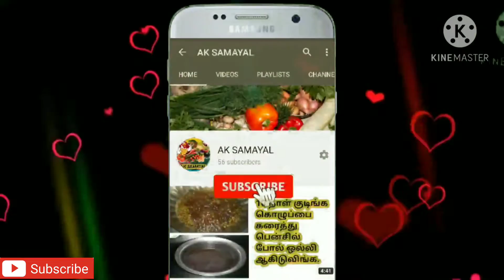ஜவ்ஜவ் கூட்டு | Bangalore Brinjal | சுவையான கூட்டு செய்து அசத்துங்க..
One of the greatest attributes of chayote squash is its nutrition content, as it offers various essential vitamins, minerals, and fiber.

A single chayote squash (203 grams) provides the following nutrients

Calories: 39

Carbs: 9 grams

Protein: 2 grams

Fat: 0 grams

Fiber: 4 grams — 14% of the Reference Daily Intake (RDI)

Vitamin C: 26% of the RDI

Vitamin B9 (folate): 47% of the RDI

Vitamin K: 10% of the RDI

Vitamin B6: 8% of the RDI

Manganese: 19% of the RDI

Copper: 12% of the RDI

Zinc: 10% of the RDI

Potassium: 7% of the RDI

Notably, chayote is particularly high in folate, which promotes proper cell division.